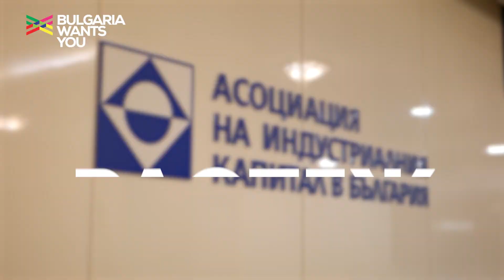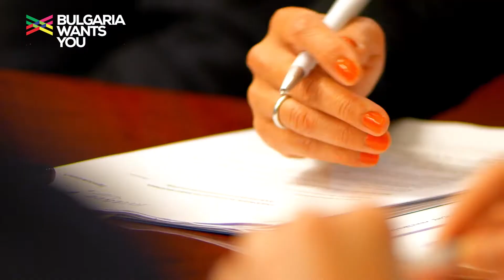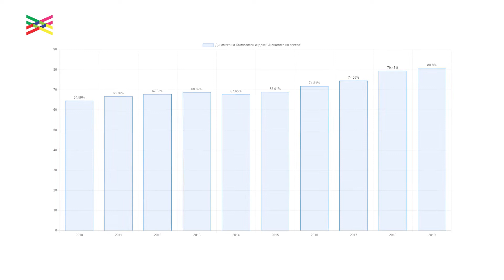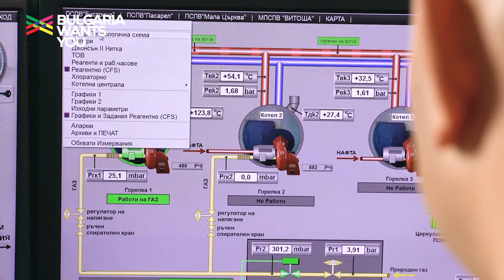Bulgaria Wants You - Асоциация на индустриалния капитал в България (АИКБ)